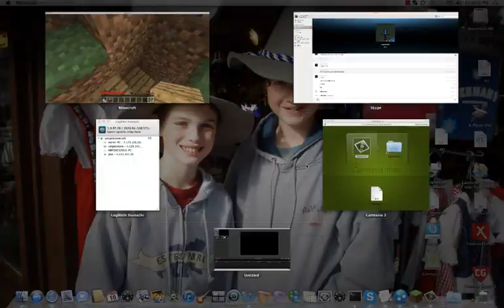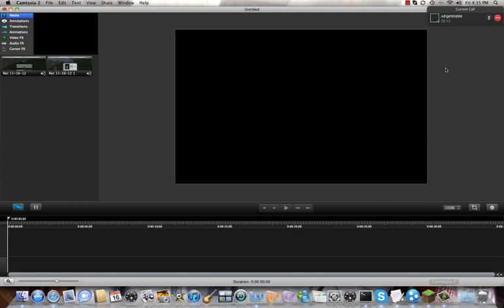minecraft survival with the craftsmen: part 1.mp4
Prof_T_Entee and xdigetelable try to survive in an unknown world. easier said than done!!!